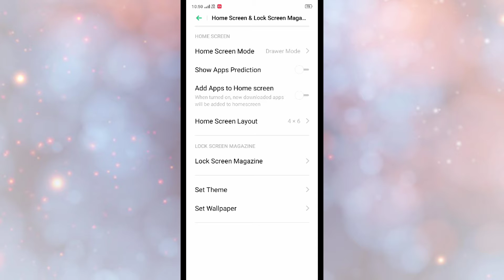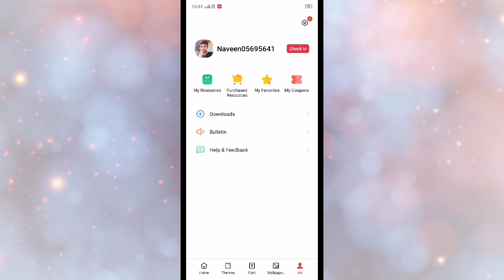Realme C15 , themes setting Custmize themes setting How to use